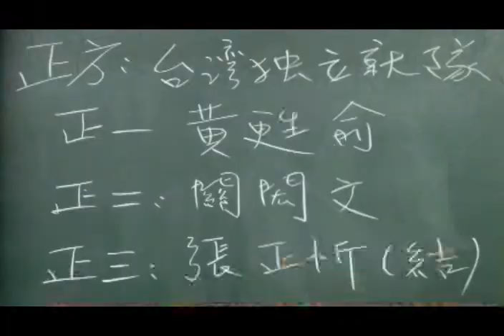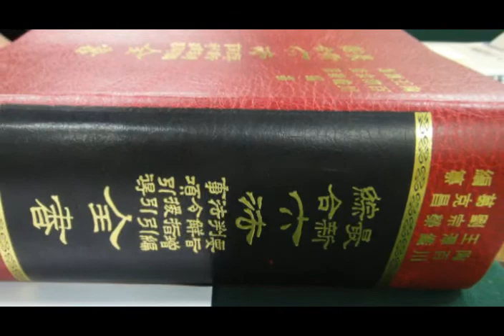台灣北社第三屆青年辯論賽─決賽(二)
辯論主題：「中華民國現在是(不是)主權獨立的國家」
比賽日期：辯論比賽6月12日（星期日）
比賽地點：台灣大學社會科學院後排教室（台北市徐州路21號）

冠軍：獎金兩萬元及獎狀
亞軍：獎金一萬元及獎牌
季軍：獎金八千元及獎牌
殿軍：獎金五千元及獎牌
最佳辯士一名，獎金五千元及獎牌